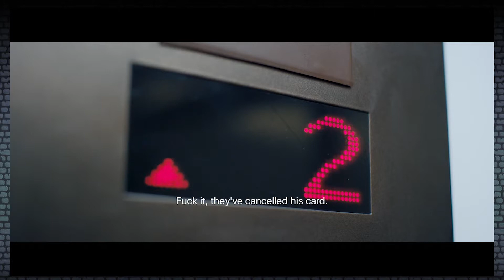Late Shift - 9 "The Lion's Den" - Not A Show Yet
Quinten, Kris, and Chloe have to find the real bowl before they confront Parr.